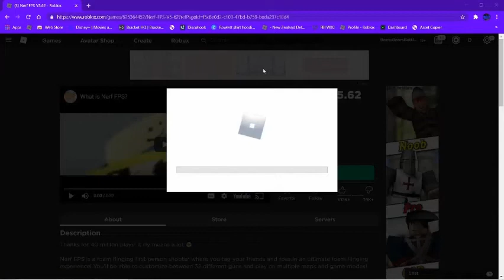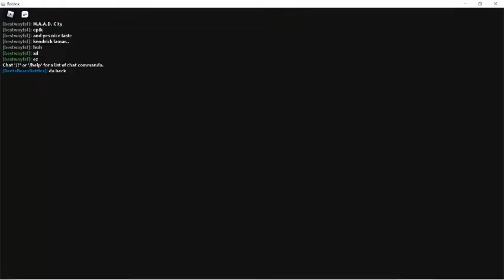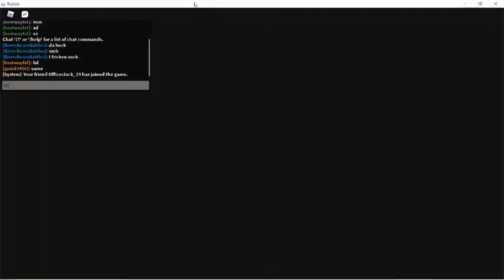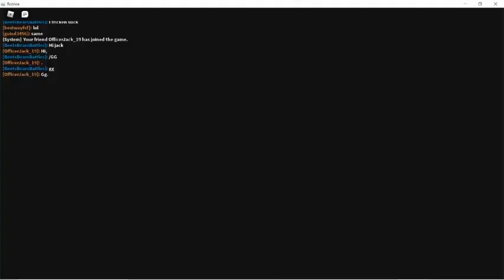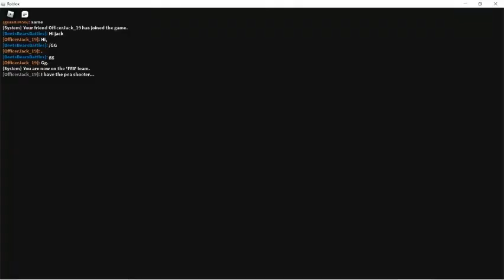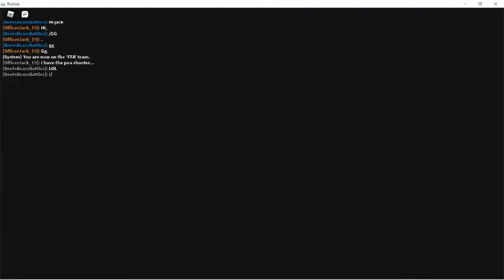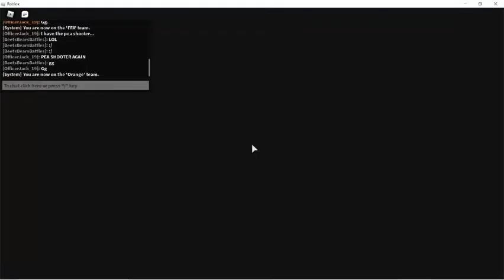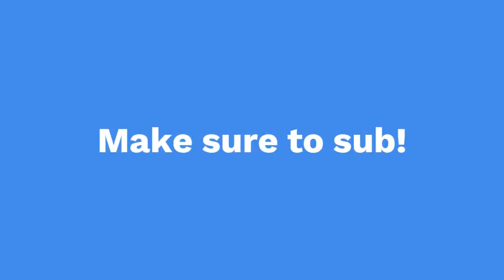Nerf FPS..!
Hello, in this vid we are playing Roblox, nerf FPS!

18:25 - End Card